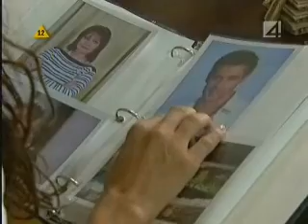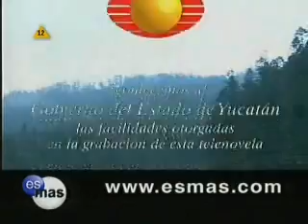Zaklęta miłość odc 3 cz 4